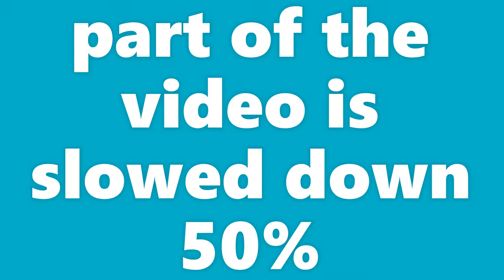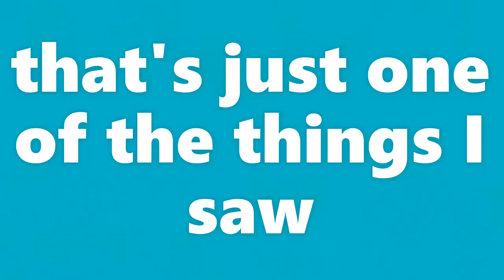A dive off the beach at Porthkerris beach. Cuttlefish!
Something to do on a weekend.